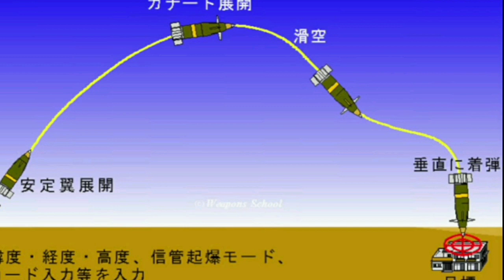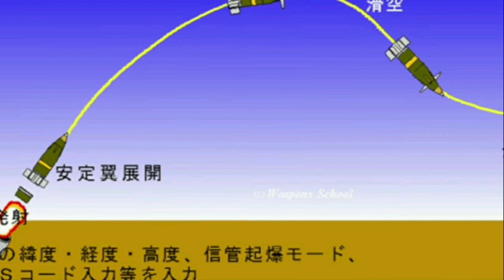MUNIÇÃO EXCALIBUR GUIADA! O BRASIL NO LINEAR DO PODER BELICO DE PRECISÃO! EXÉRCITO MARINHA FAB...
OLA SOU RAFAEL ROCHA INVESTIGADOR PROFISSIONAL E PERITO TÉCNICO EM ANALISES DOCUMENTAIS E CRIO CONTEÚDO NESSE CANAL! HOJE VAMOS FALAR UM POUCO DA EXCALIBUR UMA MUNIÇÃO GUIADA A GPS QUE CHEGA NO NOSSO PAIS EM 2022, ISSO ELEVA NOSSA NAÇÃO A PARTICIPAR DE UM SELETO GRUPO DE PAISES A POSSUIR ESSA MARAVILHOSA TECNOLÓGIA!